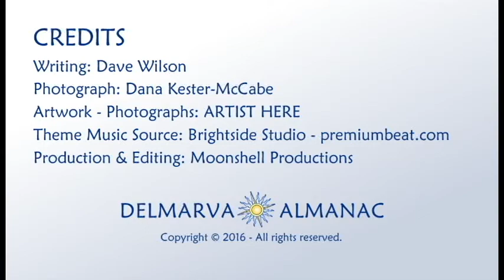Old-Growth Forest Part II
This is Part II of Dave Wilson's interview with Joan Maloof a professor at Salisbury University and an expert on old-growth forests.